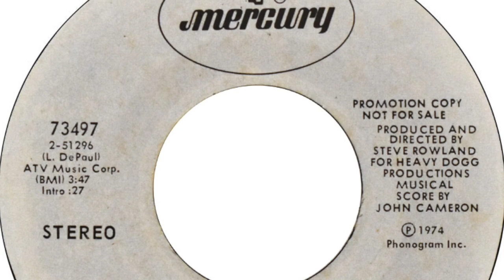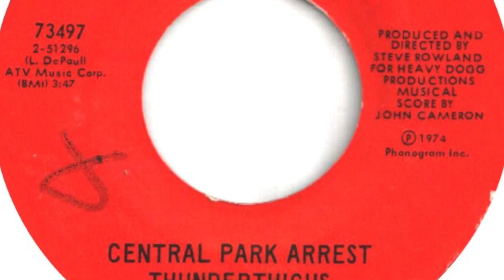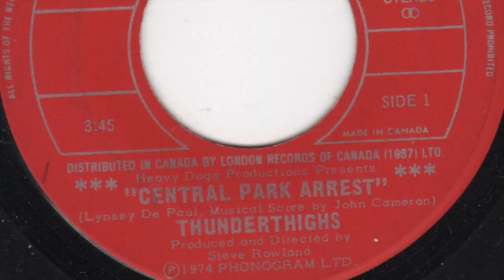Thunderthighs - Central Park Arrest (written by Lynsey de Paul)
Great single written by the talented Lynsey de Paul and a great performance by Karen Friedman, Dari Lalou and Casey Synge aka Thunderthighs, "Central Park Arrest", which reached number 30 in the UK Singles Chart in 1974. It also reached number 3 on the Radio Northsea Toppers 20, number 5 on the Swedish Poporama singles charts, number 24 on London's Capital Radio charts and number 25 on the Radio Luxembourg top thirty. It was also a forecast hit on the New Zealand "Pop-O-Meter chart" on 6th September 1974.  The single received critical acclaim, being listed in the "New Musical Express" as one of the best singles released in 1974.

It is available on CD on the compilation album "Hard Rock Rock Collection - Tower Of Strength" and also on the CD "World Hits 1974".

Lyrics:

I was walking through the park
Looking for strangers
There was something in the dark
Doo, doo-doo-doo, doo, doo, doo-doo
Then I jumped back in a fright
Was there a danger?
I knew something wasn't right

Come out, I know that you're there
I have a gun, so you'd better beware

Stop, in the name of the law
If you want, you have the right to protest
But this is the Central Park Arrest

Didn't know what I should do
She was on patrol
Was there one or was there two
I felt something coming near
Losing her control
Then I shot out in the air